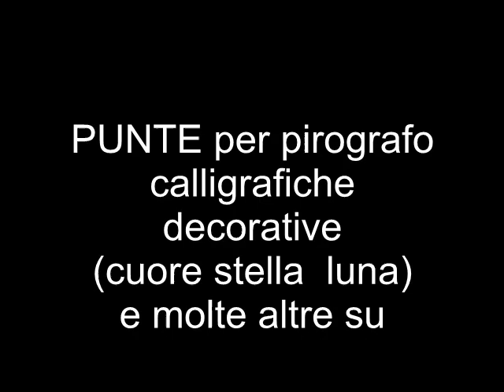Punta piatta per pirografo. Uso della punta piatta per pirografo a filo. La pirografia con le punte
Ecco come usare la punta piatta in pirografia. Usiamo una delle più utili e versatili punte a filo per pirografo. La punta piatta è usata per riempire e per fare sfumature. La tecnica della pirografia è lo scrivere, disegnare e decorare con il fuoco e la punta piatta è valida per sfumare e riempire.
La tecnica della pirografia trova impiego su legno, sughero e cuoio.